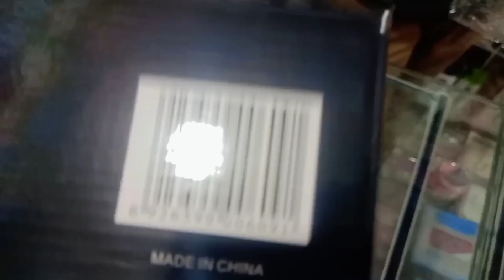Rawalpindi Famous Jewellery and Cosmetics Bazar So cheap 🤩👌